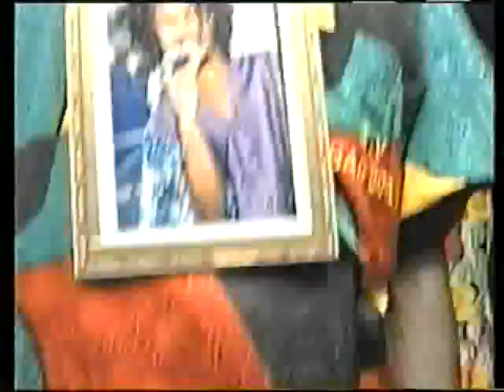I Jah Bones ,Trample The Beast.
""Trample The Beast " From the album" Trample The Beast" By Builders Label (Jamaica)& Natty Congo Records(Mexico).